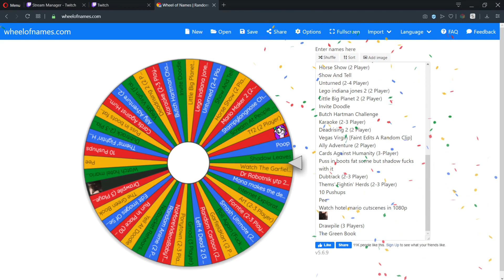We used to spin a wheel for fun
Original Date - Jan 13, 2020